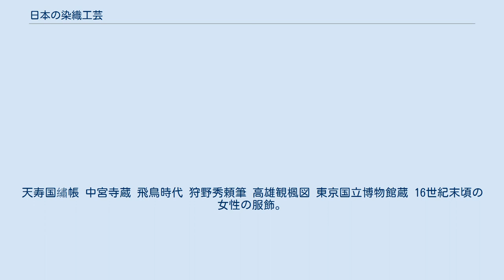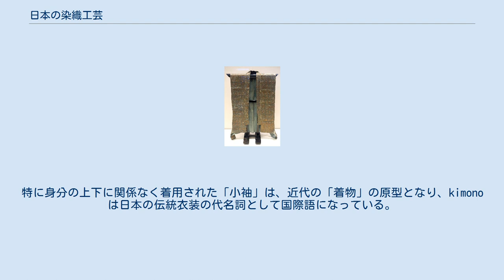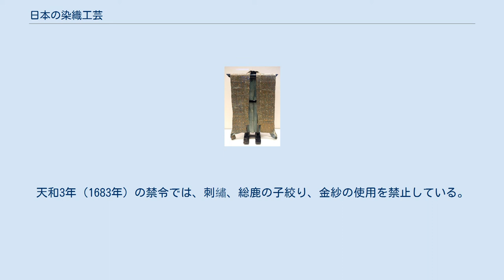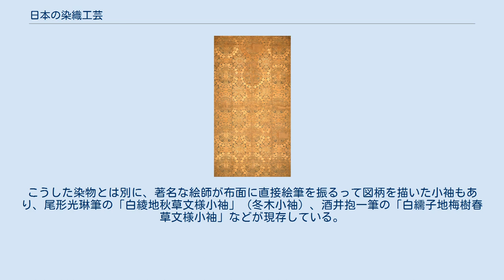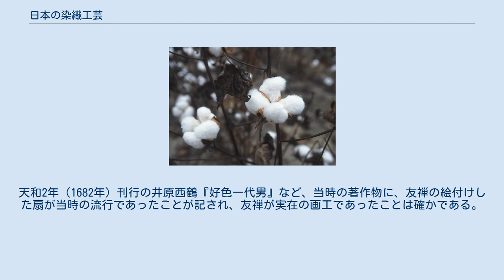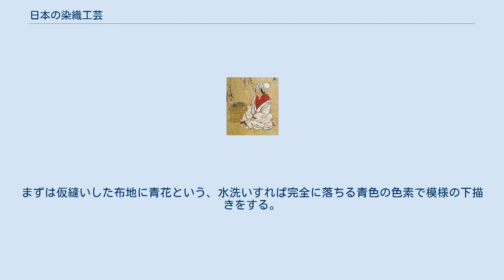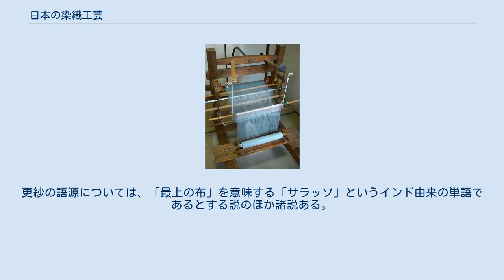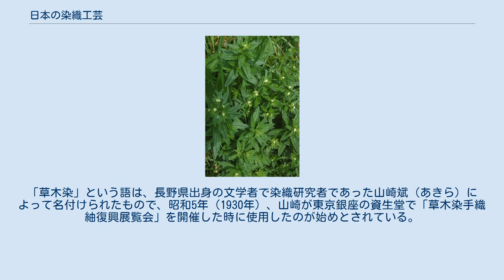日本の染織工芸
天寿国繡帳 中宮寺蔵 飛鳥時代 狩野秀頼筆 高雄観楓図 東京国立博物館蔵 16世紀末頃の女性の服飾。
右端の女性は紫地に白上げの辻が花染、右から3番目の授乳中の女性は片身替りの辻が花染の小袖を着用する。
 本項日本の染織工芸（にほんのせんしょくこうげい）では、日本の伝統工芸品のうち、染織、すなわち「染め」と「織り」の分野に属するものについて、その技法、歴史等を概観する。
なお、日本列島の地域で製作された染織工芸品のうち、琉球の染織とアイヌの染織については、それぞれが固有の歴史的・文化的背景をもつものであるため、本項では取り扱わない。
 「染織」は、同じ読み方の「染色」とは意味が異なる。
「染織」とは、字義どおりには「染め」と「織り」とを指すが、工芸分野における「染織」とは、染物、織物のほかに、編物、刺繡、アップリケ、パッチワーク、フェルトなどを含めた、繊維を用いて「ぬの」を作り、これを加飾する技術、およびそうした技術によって作られた製品を指すのが通例である。
 弥生時代の吉野ヶ里遺跡には、染めた絹の遺品が存在する。
日本茜、貝紫が確認されている。
日本茜で染められた絹布は、大陸に献上されていた記述が魏志倭人伝に残っていることから、有史以前より日本独自の染織があったとみられる。
 日本の染織工芸は、美術工芸の他の分野と同様、中国や朝鮮半島との交流があり、影響を強く受けているが、舶来品と、国産品には明確に違いがある。
8世紀の正倉院裂（ぎれ）とこれにやや先行する法隆寺裂には、シルクロードで運ばれたオリエントの染織品、大陸の染織品も含まれるものの、国内で作られものがほとんどである。
意匠的には違オリエント、唐の影響が濃いが、違いは明確に存在している。
唐の滅亡以降平安時代の染織は公家を中心に和風化を強めていく。
その一方で、中国（宋、元、明）の織物は武家文化、殊に茶の文化において珍重され、中世末期以降は海外貿易によってヨーロッパの毛織物（ラシャ）やインドの木綿の染物（更紗）ももたらされた。
近世には染織文化の担い手も公家、武家から町人、農民へと広がり、多彩な絵画的文様を染め上げた友禅染、舞台衣装である能装束、各地で生産された絹織物や木綿の染物など、多彩な染織品が生産された。
特に身分の上下に関係なく着用された「小袖」は、近代の「着物」の原型となり、kimonoは日本の伝統衣装の代名詞として国際語になっている。
近代以降は、生活の洋風化と、化学繊維、化学染料の普及により、伝統的な素材・技術による染織はかつての役割を終え、伝統工芸品、無形文化財としてその命脈を保っている。
 日本の伝統的染織工芸に主として使用された素材は絹、麻、木綿である。
このうち、木綿が広く使用されるようになるのは、綿の栽培が普及する近世以降である。
 織物を総称して「布帛」（ふはく）といい、「布」は植物性の「ぬの」（特に麻布）、「帛」は絹織物を指すのが本来だが、以下、本項では煩雑を避けるためにいずれも「布」表記で統一する。
染織品を指して「裂」（きれ）という用語も多用され、「名物裂」「正倉院裂」のように用いる。
 人類は、植物性や動物性のさまざまな繊維から糸を作り、それを用いて、衣服、装飾品などの製品を作り出してきた。
それは日本列島においても例外ではない。
人々は蚕の繭から糸を引き出し、あるいは植物の茎や幹などの靭皮（じんぴ）繊維を引き裂いて繊維を取り出し、より合わせて糸を作ってきた。
前者の作業を「紡（つむ）ぐ」、後者の作業を「績（う）む」と表現する。
こうして紡いだり績んだりした糸は、そのままでは1本の線にすぎないが、これを機（はた）に掛けて、経糸（たていと）とし、これに緯糸（ぬきいと、よこいと）をからませて織り上げていくことによって、糸は布という二次元の「面」に変化する。
この、糸を「線」から「面」に加工する作業が「織り」である。
織物には、交差する経糸と緯糸とが1本ずつ交互に浮き沈みするだけの、もっとも単純な「平織」を基本に、織り方、素材、加飾方法などの違いにより、平絹（へいけん）、綾、繻子（しゅす）、錦、羅、紗、絽、金襴、緞子（どんす）、綸子（りんず）、縮緬など、さまざまな名称を持った布が作られる。
織り上がった布は、その用途に合わせ、裁断し、縫い合わせ、色や模様を付けるなどの加工を施す。
一方、植物や動物（虫）などから取った染料を用いて、糸や布に色付けをする作業が「染め」である。
これにも、あらかじめ各種の色に染めた色糸を用いて織ることによって文様を表す方法（先染め）、これと...